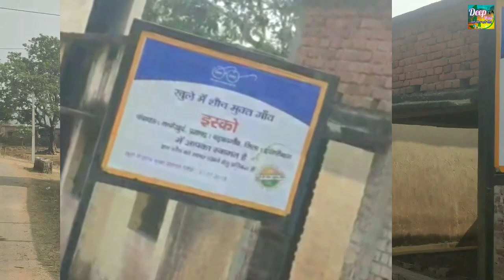Isko || Isko gupha || isko barkagaon || pasan gufa || isko guffa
नमस्कार दोस्तों
मैं दीपेंद्र कुमार दीप आप सबों का दीप में एक बार पुनः हार्दिक स्वागत करता हूं
दोस्तों आज मैं आप लोगों के लिए इसको गुफा पर एक नया वीडियो लेकर के आया हूं जिसमें आप कहीं भी बोर नहीं होंगे तथा आप भरपूर मनोरंजन के साथ संपूर्ण इसको गुफा का भ्रमण कर पाएंगे

दोस्तों मैं दावे के साथ कह सकता हूं कि आप इस वीडियो का भरपूर आनंद लेंगे अगर वीडियो पसंद नहीं आया तो मैं वीडियो बनाना छोड़ दूंगा

isko gufa
isko hudda
isko gupha
barkagaon isko
isko barkagaon
jharkhand in gupha
pashan gupha
pashan time gupha
adi manv gupha
barkagaon in gupha
hazaribag in gupha
isko gufa